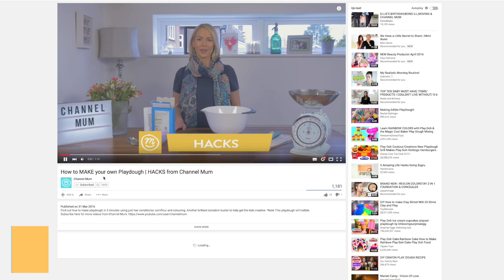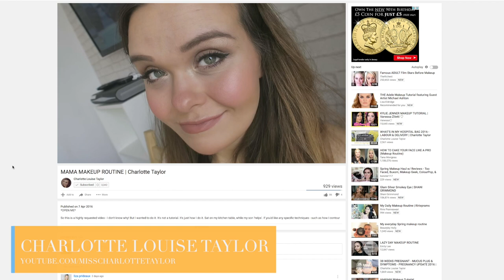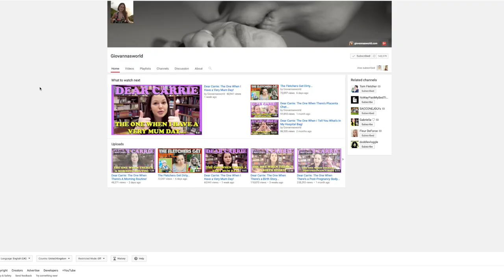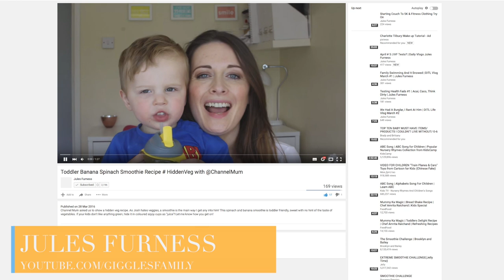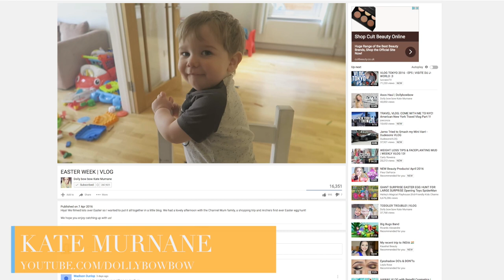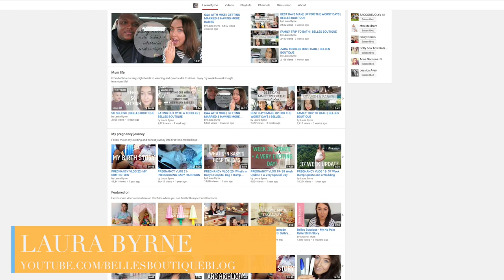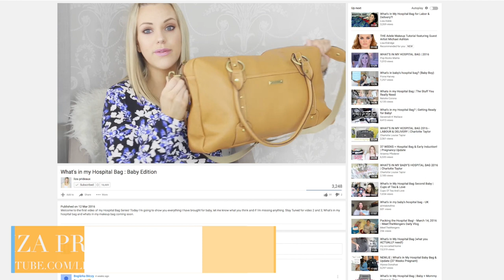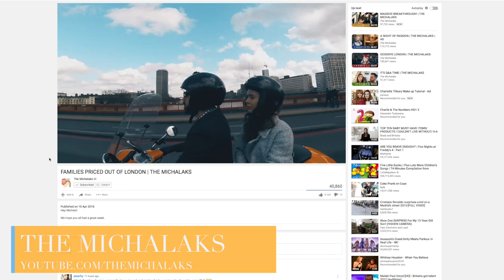TOP 15 MUM VLOGGERS & PARENT YOUTUBERS | Ysis Lorenna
Here is my Top 15 Parent Youtubers, Mum Vloggers or however you want to call this amazing community of family vloggers on YouTube. :)

TOP 15 MUM VLOGGERS

ABOUT ME

Hi, I'm Ysis! I am Brazilian-born, living in the UK with my welsh husband and our baby boy, James, born in April 2015. My channel started as my creative outlet to talk about beauty & fashion, but it gradually became my online diary and a place where I share a little bit of everything, from makeup to pregnancy, technology, mummy and baby updates.

As a first time mum, I am still finding my way through motherhood and all that comes with it, so I use this channel to document mummy life, share my tips and connect with likeminded people.

I would describe myself as a very happy, positive, honest and loyal person; online shopping is my arch-enemy! I am a qualified lawyer, a stay-at home mum and full-time blogger and vlogger. You can also find me on Channel Mum

FILMING EQUIPMENT

Camera: Canon 70D
Lens: Sigma 18-35mm f/1.8
Lighting: Ring Light
Sound: Rode Videomic Pro

This video may contain PR samples, products gifted or paid for with gift vouchers/store credit.